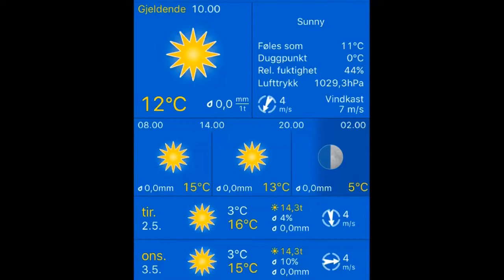Været i Stavanger 02.05.2017, 10.00 Stavanger: sunny 12°C. Vind:NNØ/4 m/s.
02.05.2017, 10.00 Stavanger: sunny 12°C. Vind:NNØ/4 m/s.